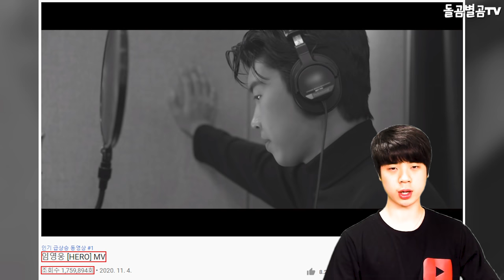【ENG】실화? 가수 임영웅, 이틀째 유튜브 1위 난리?? 전세계 인기 시작 대박!! Lim Young Woong 돌곰별곰TV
정대규

감사합니다.

네이버 파파고 다국어 번역 :

Really? Singer Lim Young Woong, you've won no.1 on YouTube for two days? Global Popularity Starts Awesome!!

実話？歌手イム·ヨンウン、2日目YouTube1位大騒ぎ？ 全世界の人気スタート大ヒット!!

真的嗎？歌手林英雄連續兩天在YouTube上排名第一？ 全世界人氣開始大發！

감사합니다^____^

감사합니다.